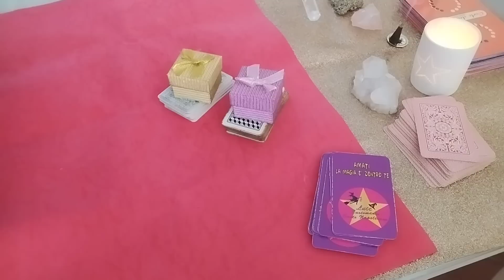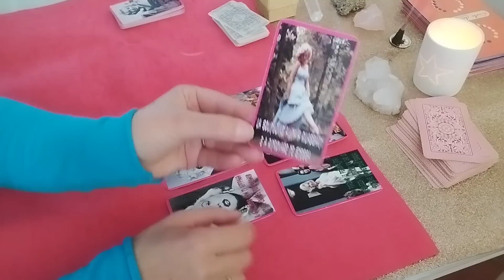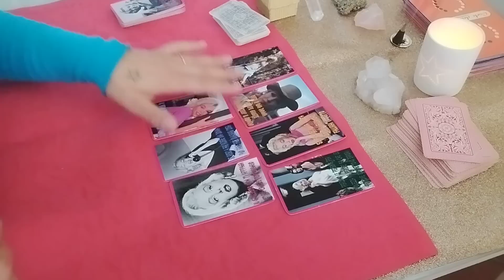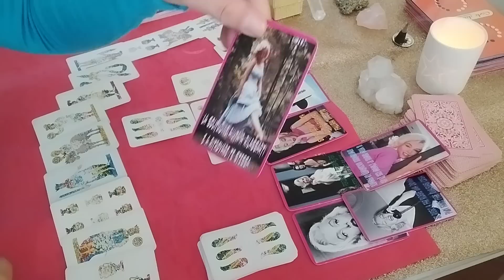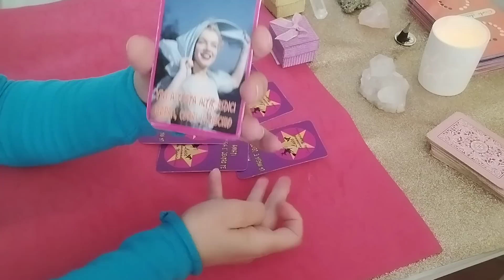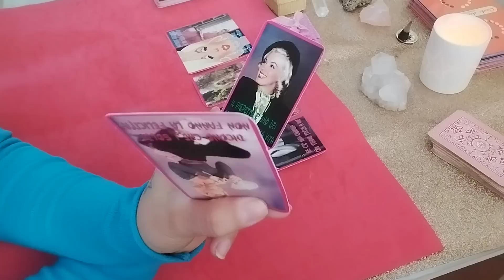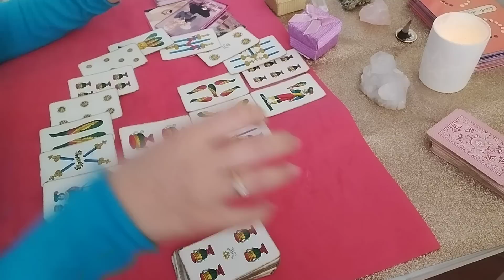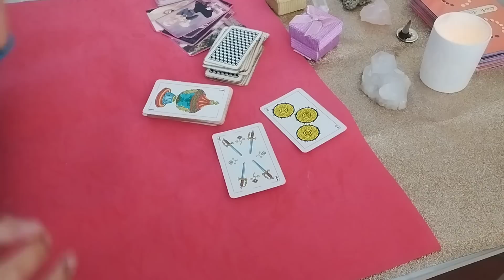❄️cosa ti accadrà dal 12 al 18 dicembre⁉️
previsioni settimanali dal 12 al 18 dicembre 2022
Buona visione✨
Interattivo generico a scopo di intrattenimento.

I miei contatti:
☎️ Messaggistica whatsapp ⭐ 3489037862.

🔮🔥Se sei interessata alle mie carte "amati la magia è in te", per info puoi inviare un messaggio watsapp 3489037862